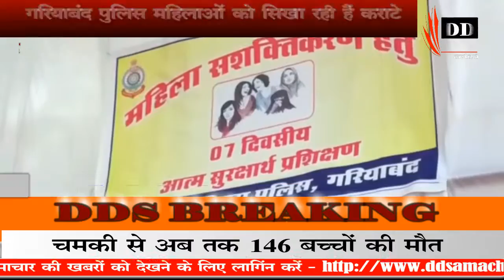गरियाबंद /पुलिस महिलाओ को सीखा रही है कराटे - DD SAMACHAR/ DD SMACHAR